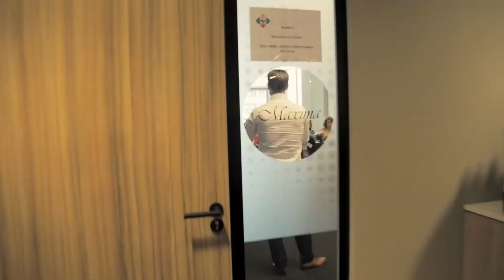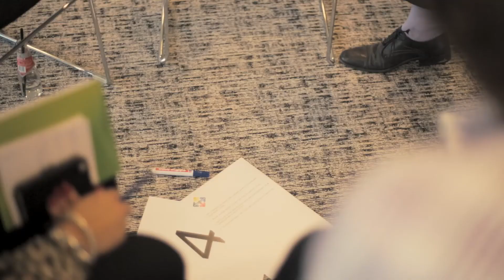Compilatie event 'VeranderingVerzekerd' | 4 juni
Tijdens het event VeranderingVerzekerd op woensdag 4 juni is een begin gemaakt met het vertalen van de sociale agenda naar concrete acties. Hoe gaan we als werkgever en medewerker in de verzekeringsbranche in de praktijk om met het veranderende werkklimaat? Omdat deze vraag niet in een middag beantwoord is, en altijd actueel blijft is een gelijknamig platform ontwikkeld. Voor nóg meer inspiratie en kennisdeling.

VeranderingVerzekerd is het platform waarop iedere medewerker uit de verzekeringsbranche kan meepraten over de veranderende arbeidsmarkt in de sector. Aanleiding is de Sociale agenda MLT 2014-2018, opgesteld door Verbond van Verzekeraars en werknemersorganisaties De Unie, het CNV en de FNV.

Bekijk hier een korte compilatie van deze middag.